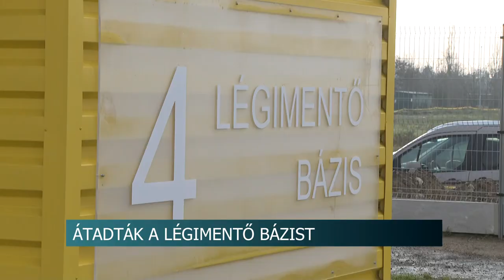Légimentő bázist adtak át Szekszárdon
Mintegy harmincezer fővel és 1300 négyzetkilométerrel nőtt a tizenöt percen belül elérhető terület azzal, hogy Pécsről Szekszárdra került a légimentő bázis. A megyei jogú város 2007-ben már biztosított egy 4400 négyzetméteres telket a megépítéséhez. A tolnai megyeszékhely ipari parkjában elkészült bázist ünnepélyesen Rétvári Bence, a Belügyminisztérium parlamenti államtitkára és Csató Gábor, az Országos Mentőszolgálat főigazgatója avatta fel.